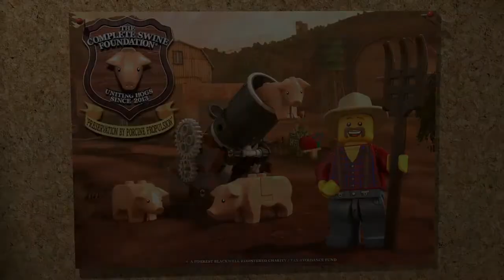Festival Square Cleanup | LEGO City Undercover 2-Player GAMEPLAY PART 49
LEGO City Undercover PS4 2-Player Splitscreen GAMEPLAY | PART 49

Here is part 49 of our 2-player playthrough of LEGO City Undercover for PS4. In this video we finish tasks in Festival Square.

LEGO City Undercover is an action-adventure video game developed by TT Fusion originally for the Wii U in 2013. A remastered version of the game was released for Microsoft Windows, Nintendo Switch, Playstation 4, and Xbox One in 2017.

Also check out our main channel, OzBroGamerz, for more featured content.